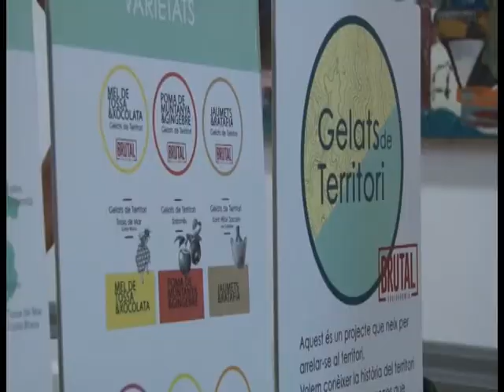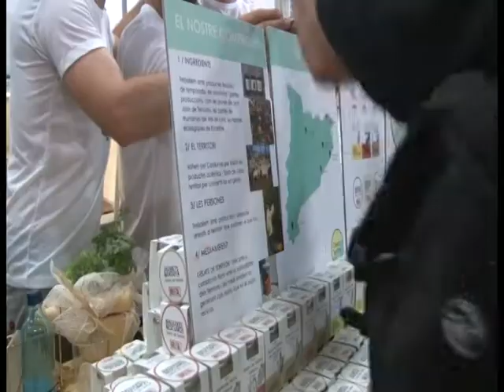Gelat de Costa Brava o preferiu gelat de bandoler?